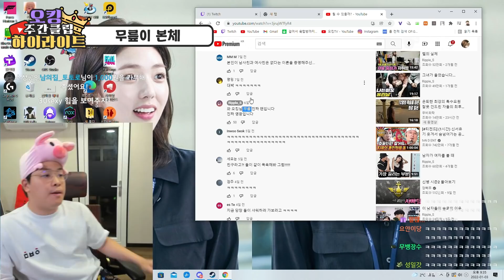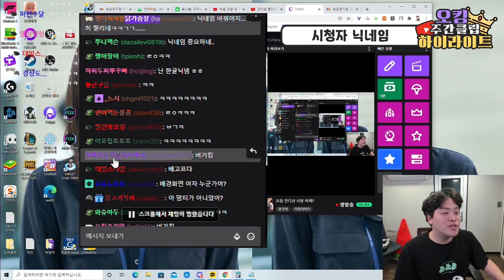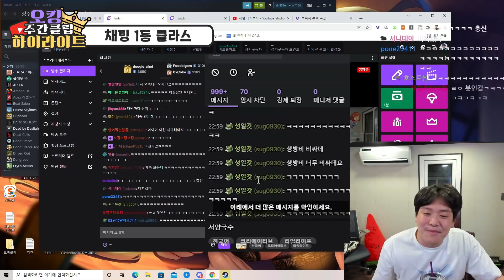엄마 유튜브 좀 그만 봐..